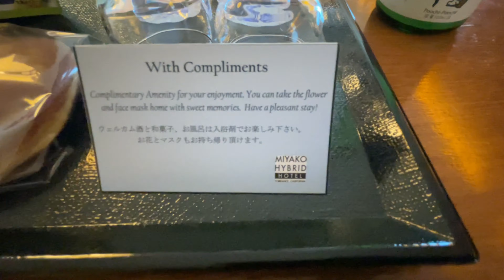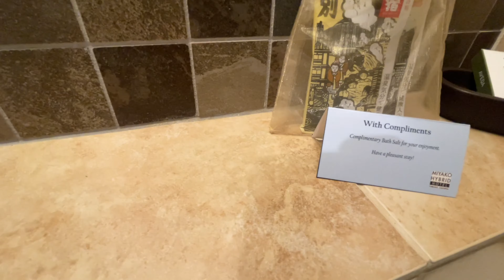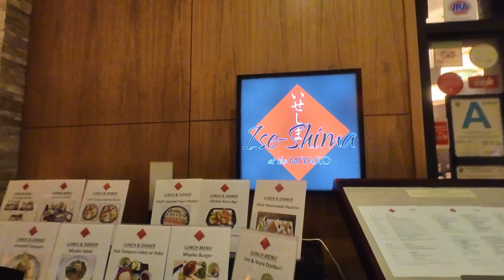Experience Japan at the Miyako Hybrid Hotel Torrance, CA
Do you want to experience Japan like a local? Miyako Hybrid Hotel in Torrance, CA offers the “Experience Japan Package.”

Since our last visit to Japan a few years ago, we have been longing for that “Omotenashi” experience and fortunately, we need not go any farther. It’s here. In South Bay.

The package includes a welcome beverage of a bottle of cold refreshing sparkling sake. Complimentary green tea and Japanese snacks in this luxurious King Suite. There also was a pair of hand-made kimono face masks and a lovely box of Japanese flower arrangement that you can bring home.

The suite is reminiscent of a traditional Japanese room with tatami mats and Zen feel. The bathroom is equipped with the world-famous Japanese toilet with heated seat and bidet function. The highlight for us in this suite is the deep-soaking tub that resembles an onsen bath. We were also provided with two bags of onsen bath powder. It was such a relaxing treat!

The “Experience Japan Package” also comes with an authentic Japanese Chirashi Sushi dinner. It was so delicious! From the salmon skin salad, main course of tempura and chirashi sushi to the dessert of ice cream - everything was well-prepared by the chef and thoughtfully served by Ise-Shima restaurant’s host.

The next morning, we opted for a Japanese breakfast, also from Ise-Shima restaurant. We were impressed by the presentation of the food and of course the taste. Umai!

Overall, our experience was great! The Miyako Hybrid Hotel is exceptionally clean, safe and comfortable. The staff is very friendly and accommodating and you can feel their genuine hospitality. We will definitely go back and we highly recommend that you experience it too!